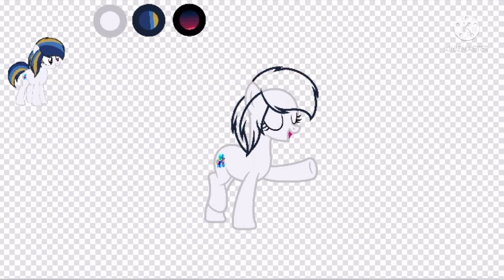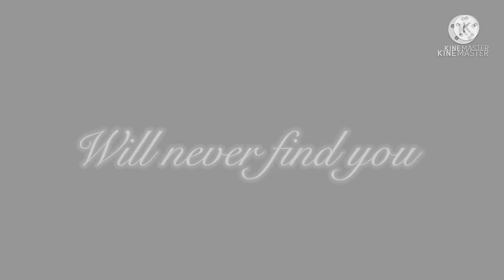{MLP SPEEDPAINT} Happy Father’s Day {Base Edit